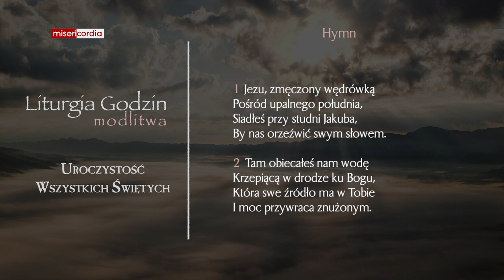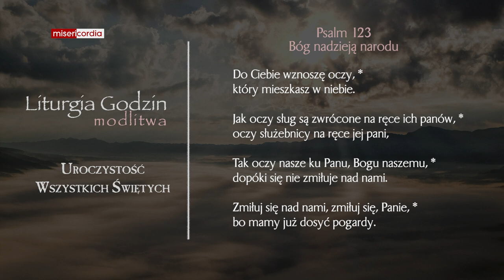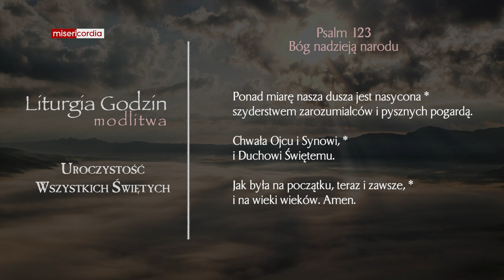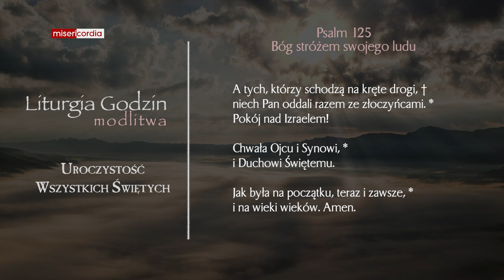Liturgia Godzin | Modlitwa Południowa | Uroczystość Wszystkich Świętych